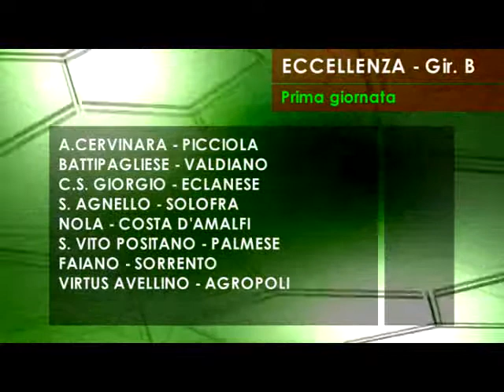SERV CALCIO VALDIANO 5SETT